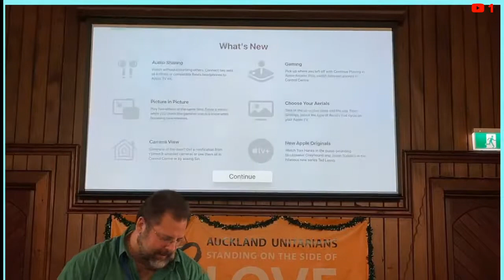How do we want the world to see us as a community? (Edited)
This is an edited version of a live stream from Auckland Unitarian Church on
A delay due to a technical issue, and the children's story that recorded badly, have been removed.

0:00 Welcome
2:12 Chalice Lighting / Covenant
3:30 Spirit Of Life
4:42 Time for all ages - Red, A crayons story by Michael Hall
6:32 Joys & Concerns
16:05 Koha - Love will guide us
17:56 Reading - "The Beatitudes for Justice Builders" by Lindy Ramsden.
23:40 How do we want the world to see us as a community?
34:30 We would be one
36:30 Extinguishing the Chalice
37:00 Notices
39:25 Closing Words
40:56 Closing music - Amazing Grace